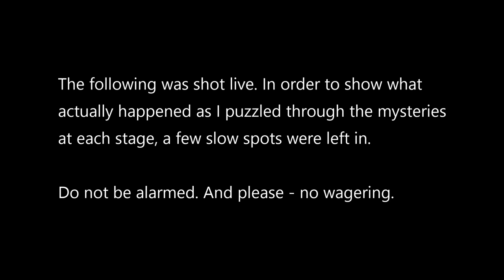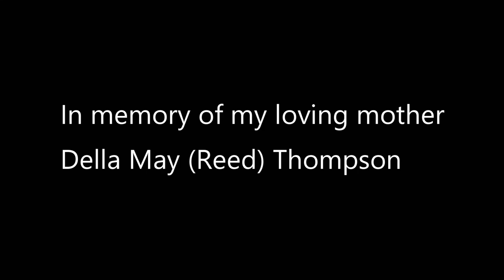Inside a Trackball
Ever wonder how a trackball works? Well, first we've got to get the darn thing open...